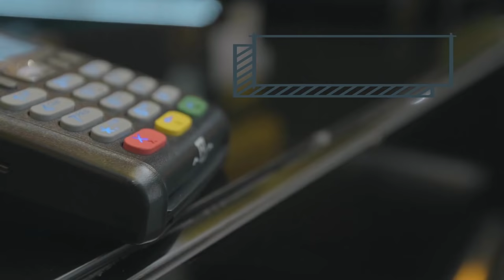Fansinate Final Fitness Ad